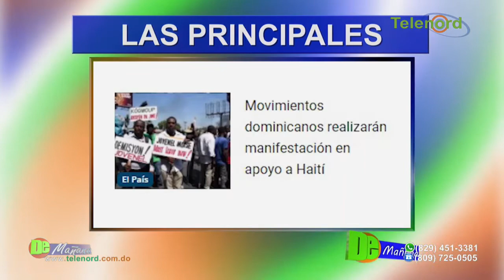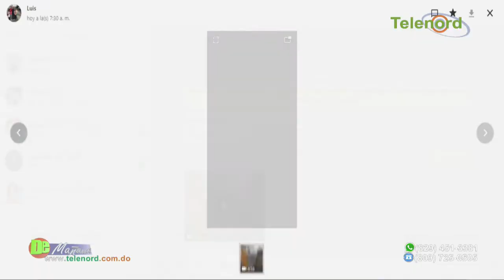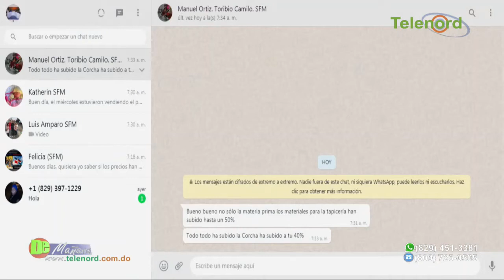Continúan alzas en productos de la canasta familiar; precios del pan aumentará 40%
Continúan alzas en productos de la canasta familiar; precios del pan aumentará 40% - Tema central en De Mañana